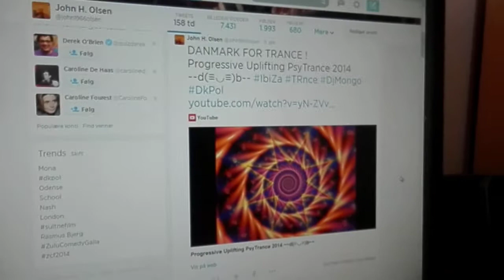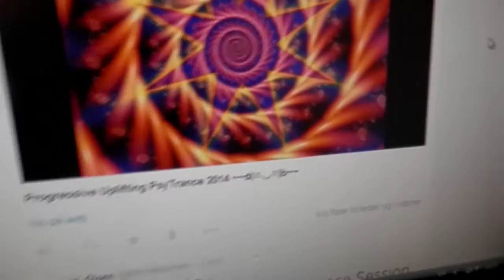MongoTV_058 - Gamle Olsen Lytter Til Ibiza Psyko Trance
SKÅÅLLLL !